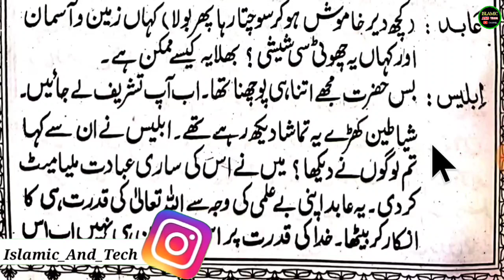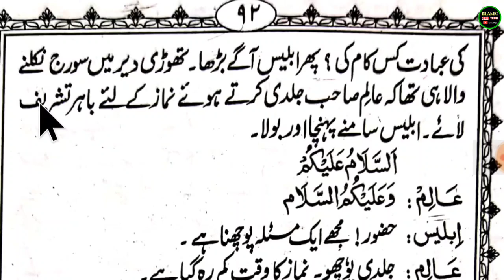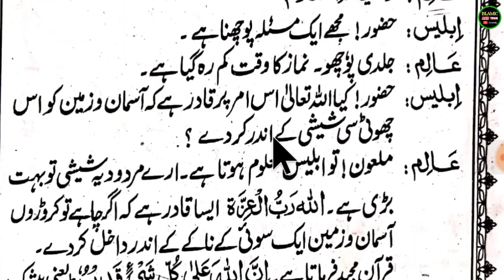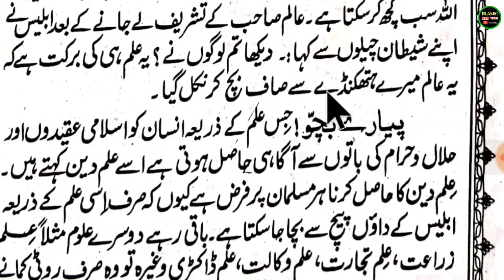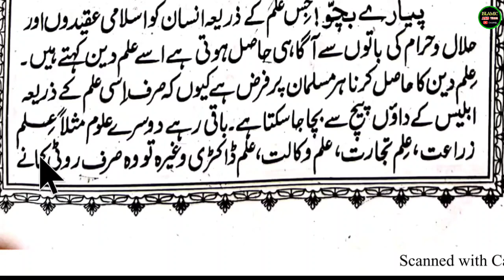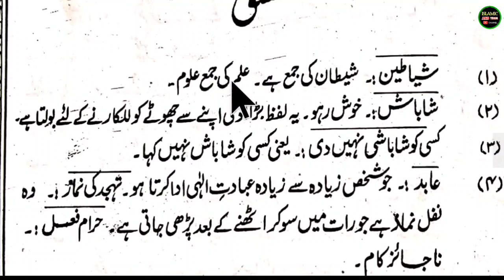Urdu Ki 4 Kitab Part : 39 I Urdu Padhna Sikhe Part No : 39 ll Tameer e Adab Hissa 4